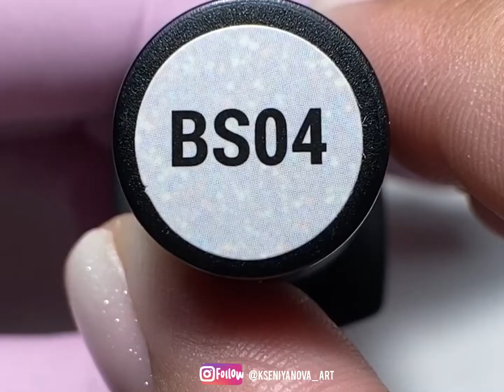Babyboomer на ногтях | Градиент базами | База с шиммером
Это видео снято на Iphone 11